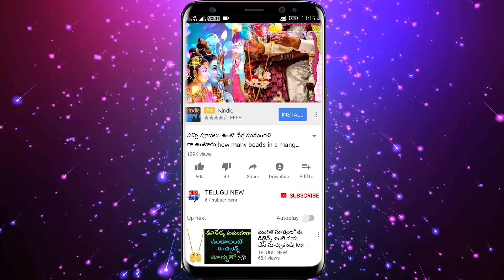మీ ఇంట్లో పూజ గది ఉందా అయితే వెంటనే ఈ వీడియో చుడండి | Things to know about Pooja Gadhi | TeluguNew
Telugu New మీ ఇంట్లో పూజ గది ఉందా అయితే వెంటనే ఈ వీడియో చుడండి | Things to know about Pooja Gadhi | TeluguNew